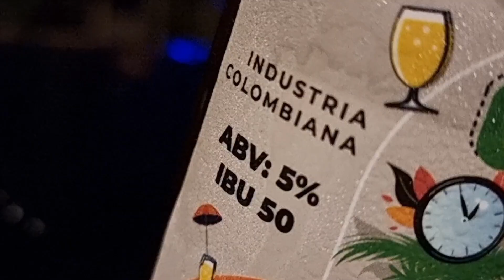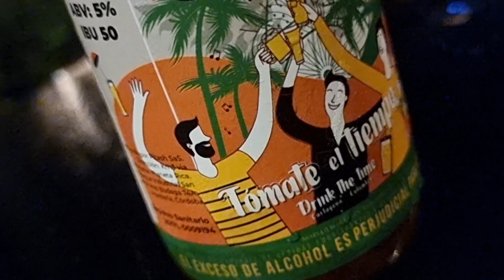Clock Beer IPA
Here's a short film about the IPA from Clock Beer in Colombia.